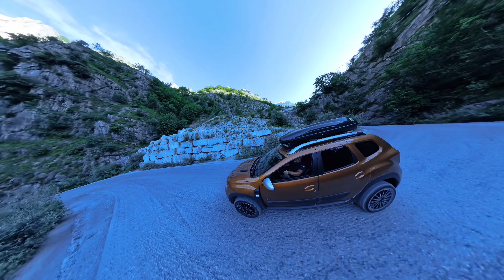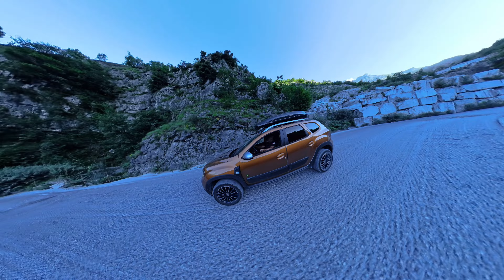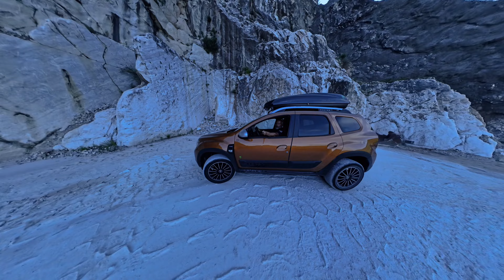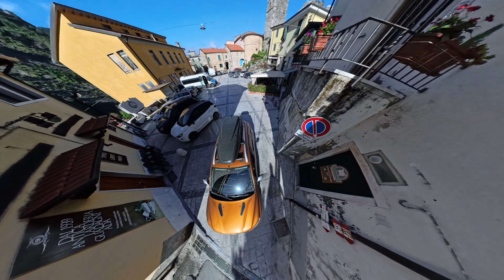Cave di marmo di Carrara , Colonnata con Dacia Duster e Insta 360 x4 2024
Insta 360 x4 dentro la montagna